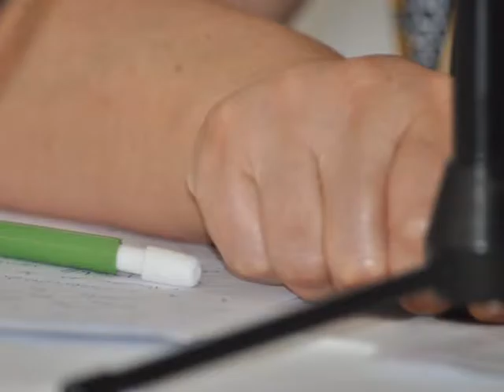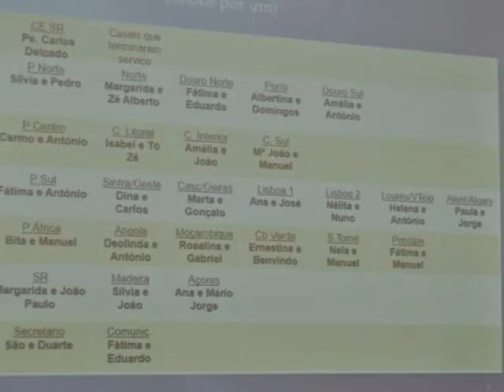O Encontro... O Colegio... o Muito Obrigado!